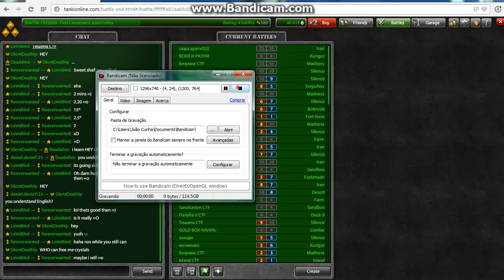Tricks in Madness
Espetaculo com o meu nivel no madness